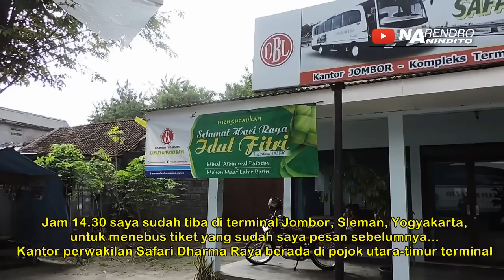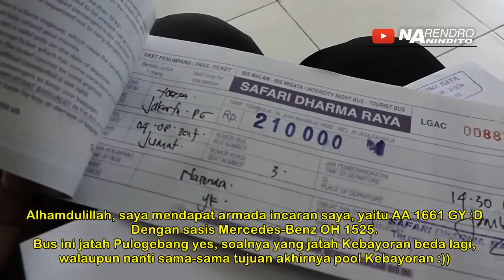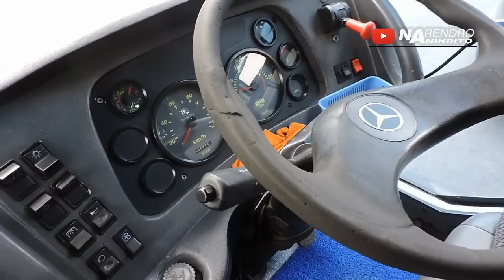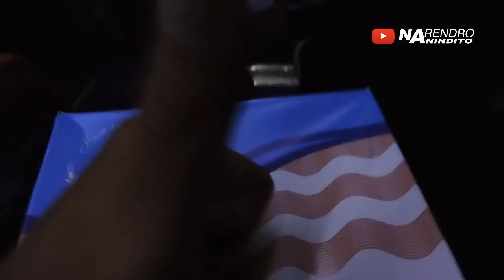Pertama kali nyobain bus OBL :D | Trip report Jogja—Jakarta by Safari Dharma Raya #1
Pertama kalinya saya mencoba layanan PO Safari Dharma Raya atau yang sering dikenal dengan OBL. Saya menggunakan layanan OBL dari Yogyakarta menuju Jakarta untuk mengabulkan request dari para penonton :D
Selain itu saya juga ingin melakukan trip melewati jalur yang belum pernah saya lalui sebelumnya dalam trip menggunakan bus.